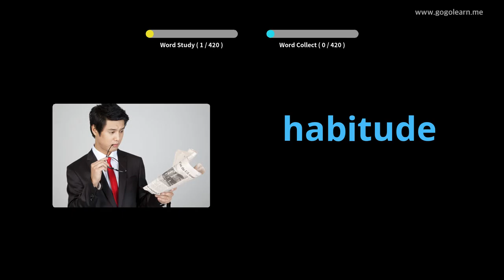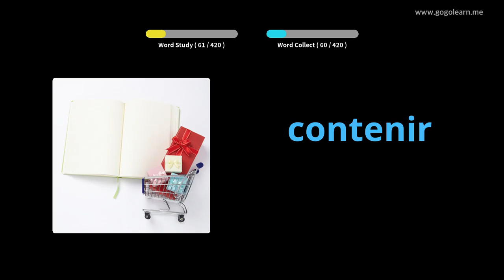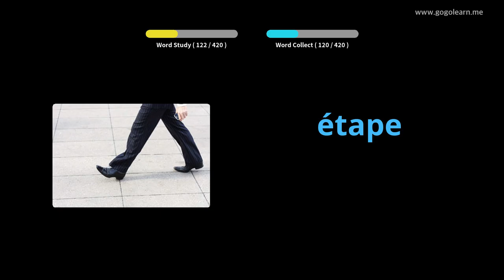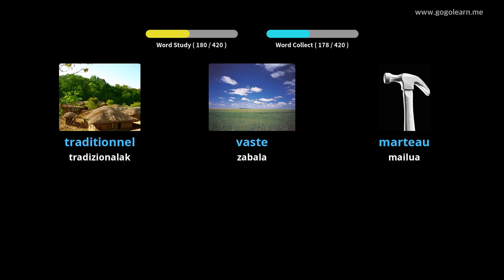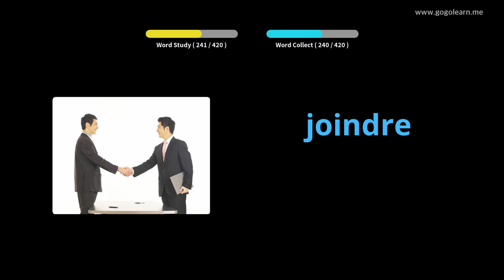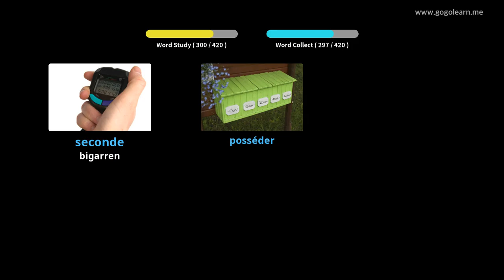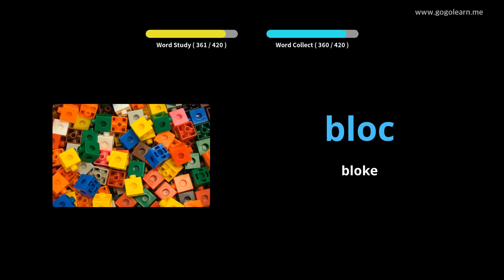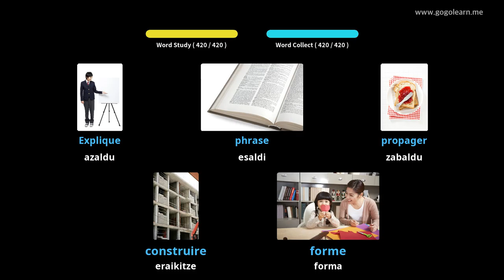Ikasi Frantziako irudiekin | Frantziako Hiztegia Lehen Hezkuntza | Golearn